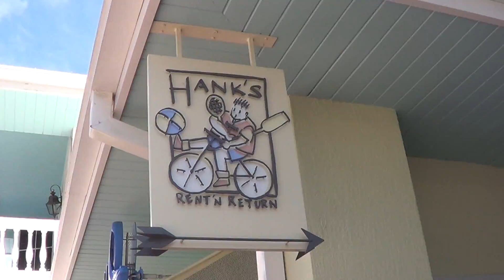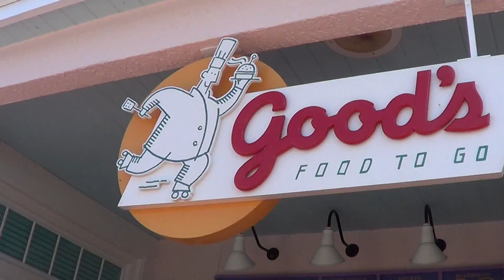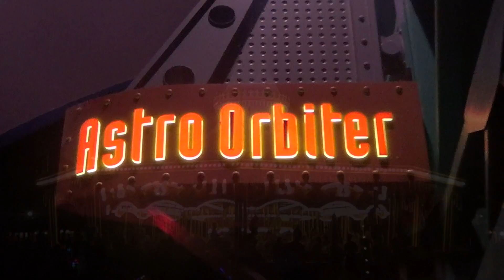Disney World 2013 - Day 16 - Resort Day & Magic Kingdom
This is Day 16 of our 2013 vacation to Walt Disney World!